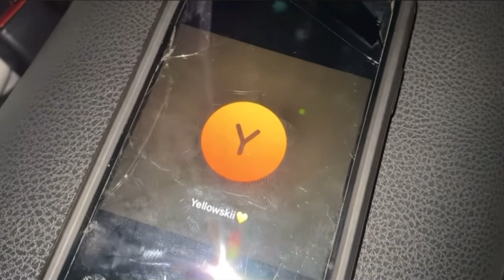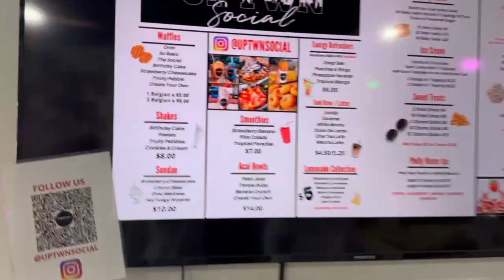WHITESKII HAS COVID😳🦠 *PRANK*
WHITESKIIOFFIC
WHITESKII HAS COVID! how did he get sick? watch to the end to find out!

What It Do Anti Crew! 🤍👽💛🤎

GET THIS VIDEO TO 1k LIKES AND 5k VIEWS FOR MORE BANGERS!🎭

THESE ARE OUR ONLY GROUP SOCIALS AS OF RIGHT NOW!

We hope you enjoyed the video turn on those post notifications so you don’t miss another banger!